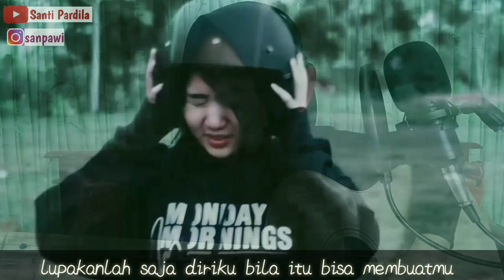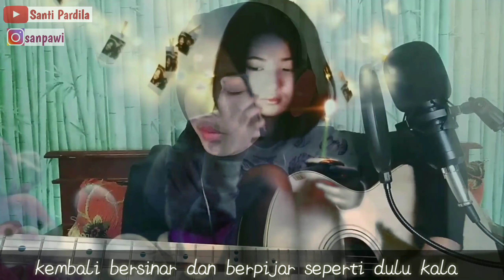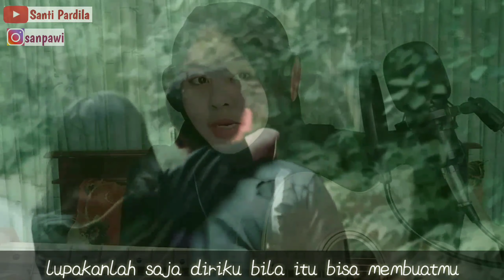Dan Sheila on 7 Cover Lirik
Lirik Lagu dan Sheila on 7

Dan bila esok, datang kembali
Seperti sedia kala dimana kau bisa bercanda
Dan
Perlahan kaupun, lupakan aku
Mimpi burukmu
Dimana t'lah kutancapkan duri tajam
Kaupun menangis, menangis sedih
Maafkan aku
Dan
Bukan maksudku, bukan inginku
Melukaimu sadarkah kau di sini 'kupun terluka
Melupakanmu, menepikanmu
Maafkan aku
Lupakanlah saja diriku
Bila itu bisa membuatmu kembali bersinar
Dan berpijar seperti dulu kala
Caci maki saja diriku